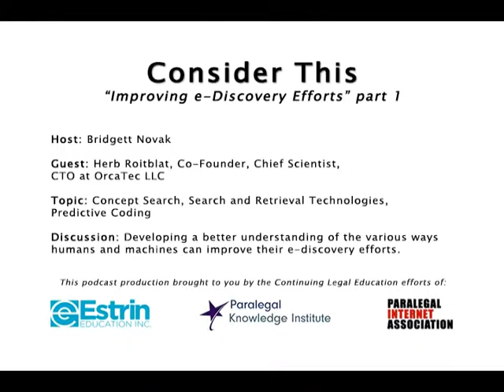Improving e-Discovery Efforts - Part 1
Host: Bridgett Novak
Guests: Herb Roitblat, Co-Founder, Chief Scientist, CTO at OrcaTec LLC
Topic: Concept Search, Search and Retrieval Technologies, Predictive Coding
Discussion: Developing a better understanding of the various ways humans and machines can improve their e-discovery efforts.

"There are three things that you need in order to do predictive coding. The first thing is that the examples have to be valid; they have to actually represent the distinction between responsive and non-responsive documents. The second thing that you need is consistency; the same rules have to apply to all of the documents, all of the time. The third thing that you need is representative; the examples have to actually cover the space of predictability." -- Herb Roitblat